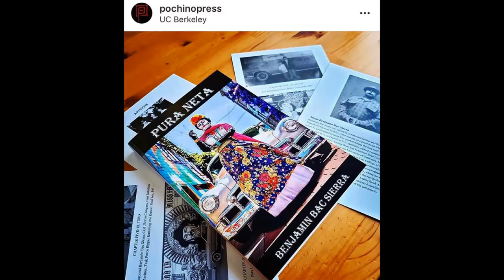Pura Neta Video Trailer for SF Public Library "Hooked on a Book" Series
The San Fran Frisco Public Library asked me to create a video trailer about Pura Neta for their “Hooked on a Book” series. Here I present to you my version with music accompaniment and their trailer without music.

Every image and word is Pura Neta. I write what I live, and I live what I write.

Pura Neta thumbnail photo by Pochino Press.

Video and music are for non-profit educational and cultural teaching and pedagogy.